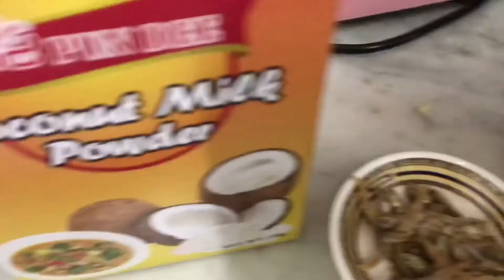LAING SA MALAMIG NA WEATHER/WINTER NA SA RIYADH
Yown Laing ay isa sa mga paboritong kungvpagkain lalo nat malamig kumakagat ung anghang!Lalo na at may kasama prito na isda or manok.Kain na mga Sadik